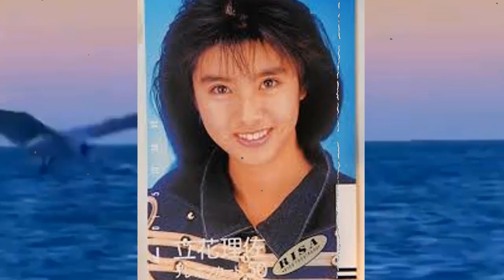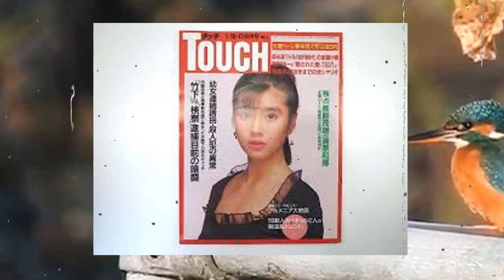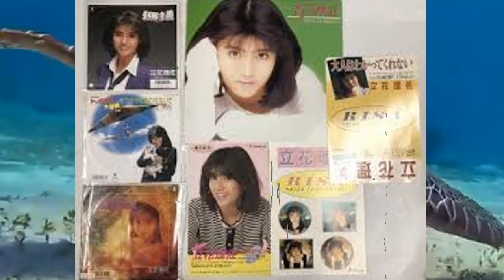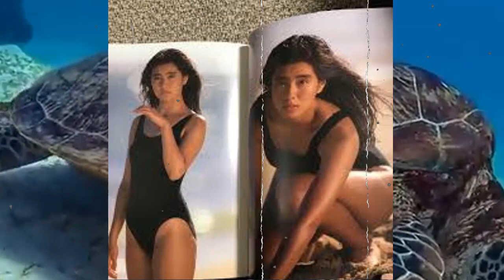【衝撃】立花理佐の最期に一同号泣...